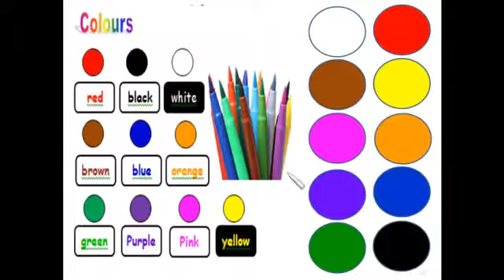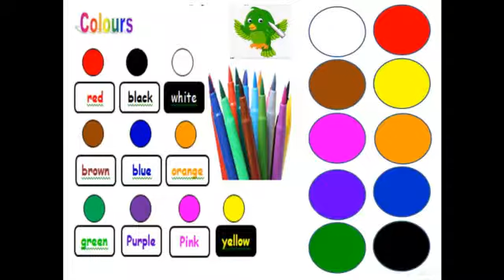تعلم الالوان مع نغم